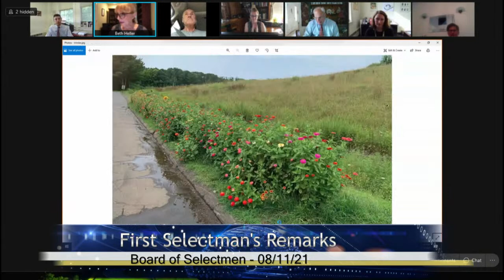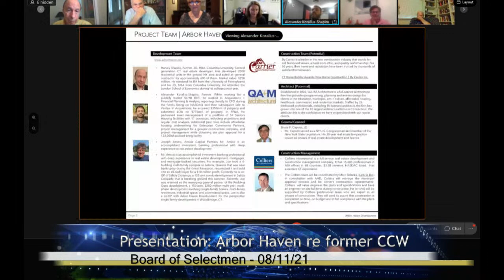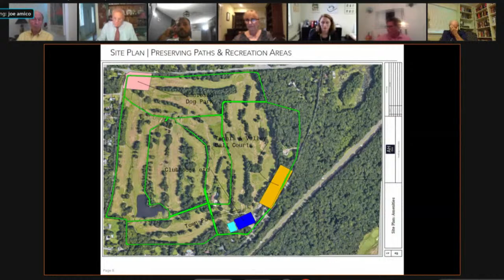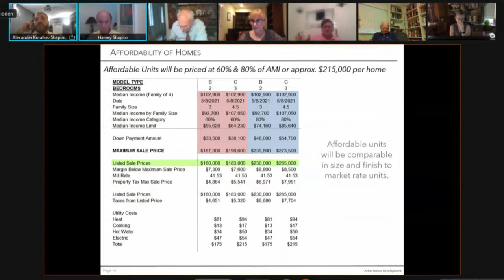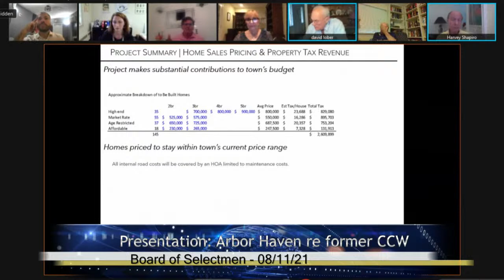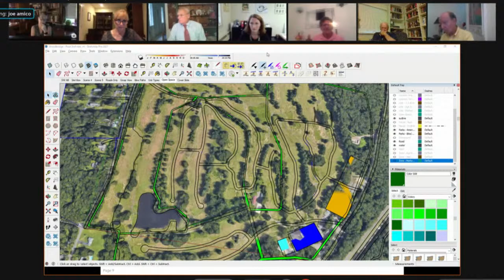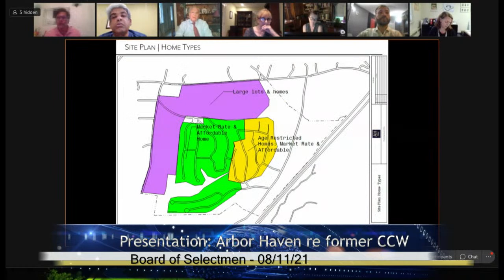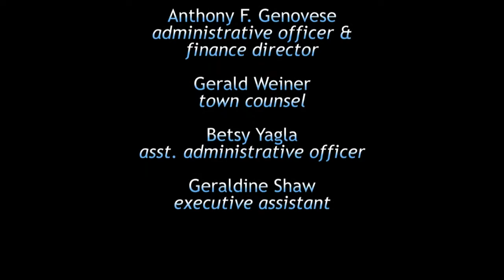Board of Selectmen - 08/11/21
20th anniversary of 9/11 plans, Truck or Treat uncertain, public comment in favor of town charter revision, tabled the bonding resolutions, presentation of proposal for former CCW property, two appointments to fill vacancies in Woodbridge Board of Ed & Library Commission.